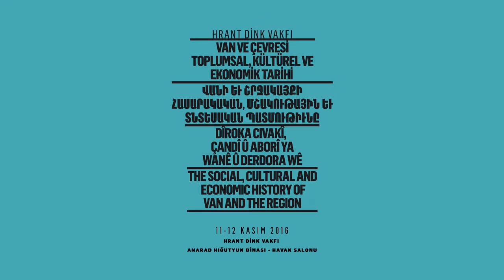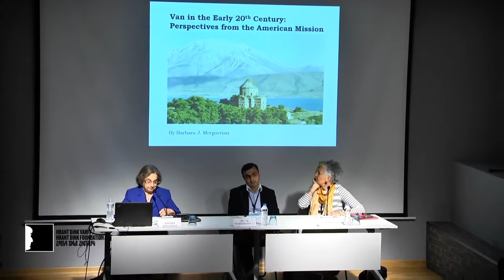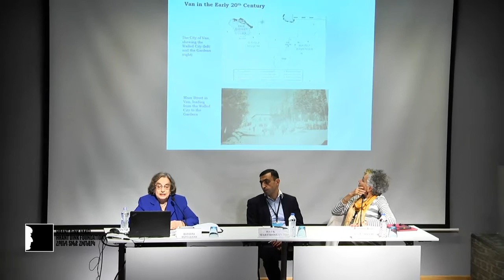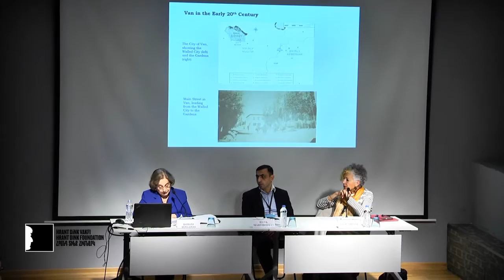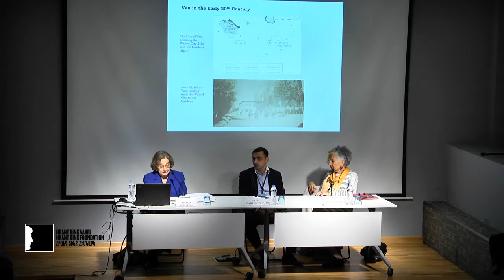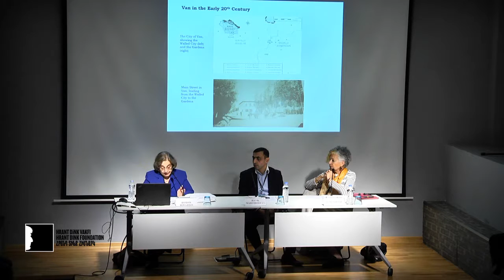Barbara J. Merguerian: Amerikan Misyonunun Perspektifinden 20. Yüzyıl Başlarında Van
Panel V: Van’daki Misyonerler
Ayşe Soysal, Oturum Başkanı

Hrant Dink Vakfı’nın düzenlediği Van ve Çevresi Toplumsal, Kültürel ve Ekonomik Tarihi başlıklı uluslararası konferans, 11-12 Kasım 2016 tarihlerinde Hrant Dink Vakfı Anarad Hığutyun Binası Havak Salonu’nda yapıldı.